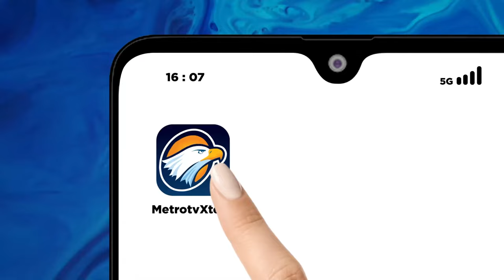Oesman Sapta Odang Hadiri Perayaan HUT Hanura ke 17 di Mempawah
MetroTV, Tokoh nasional sekaligus Ketua Umum Partai Hanura, Oesman Sapta Odang, menghadiri perayaan hari ulang tahun Partai Hanura ke-17 di Mempawah, Kalimantan Barat.